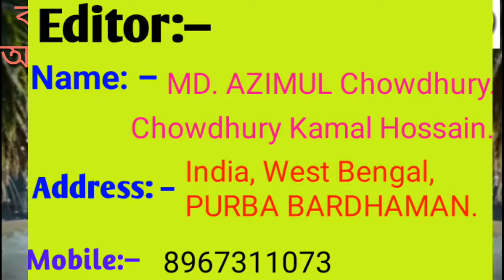Old Best Gajol By মোঃজাহির উদ্দিন, md zahir uddin // আল্লাহ তুমি রহিম রহমান।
Video Title: —

6.